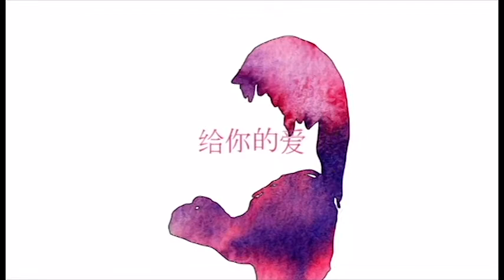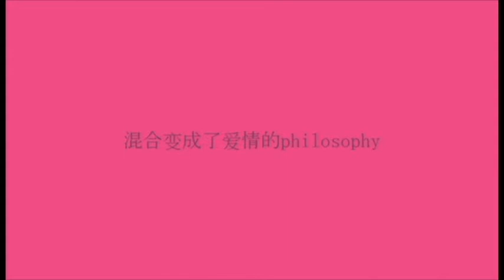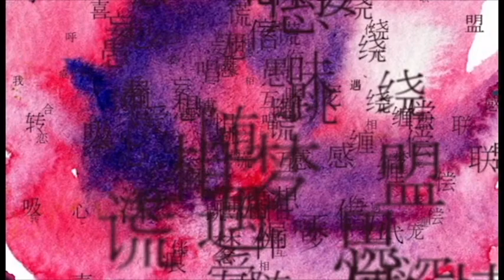【試唱】妄想感傷代償聯盟【中文版】【無加工】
大家好，這裡是紅魔導d(`･∀･)b

啥啥啥啥啥啥啥啥啥啥啥啥啥啥啥啥啥啥啥啥啥啥

演唱: 紅魔導
編曲 : emon
繪圖/動畫: 檀上大空